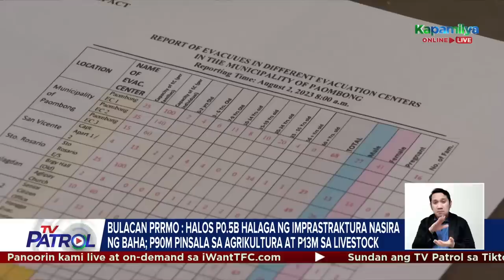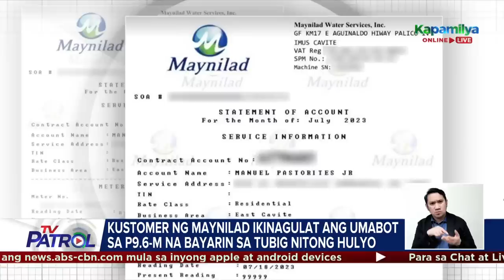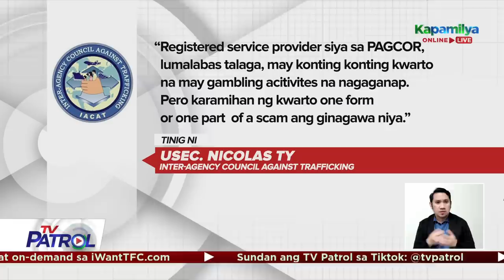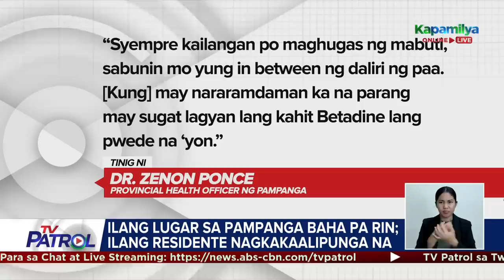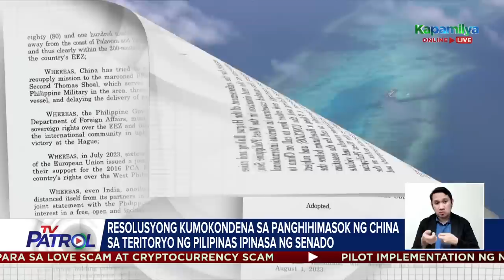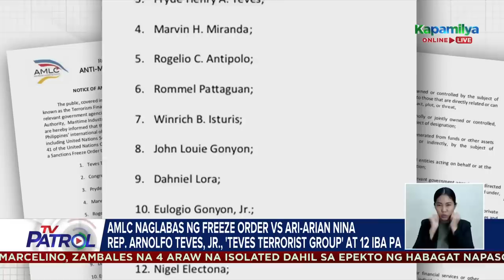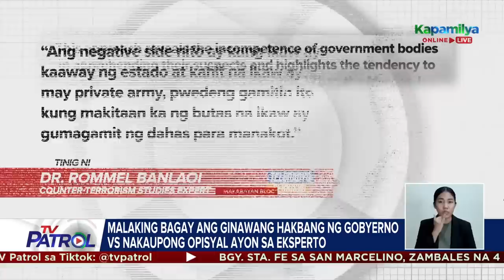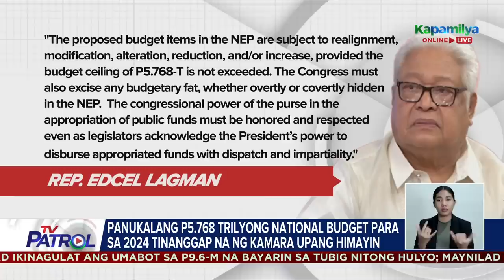TV Patrol Playback | August 2, 2023